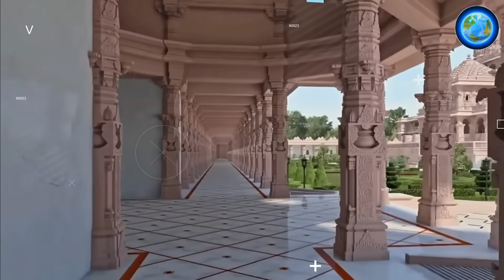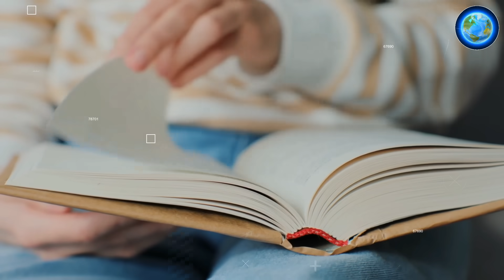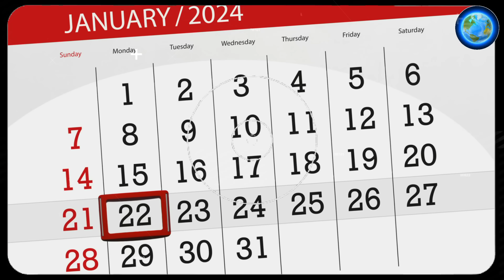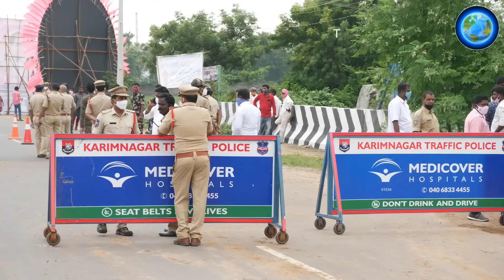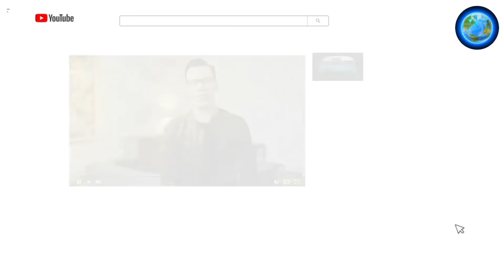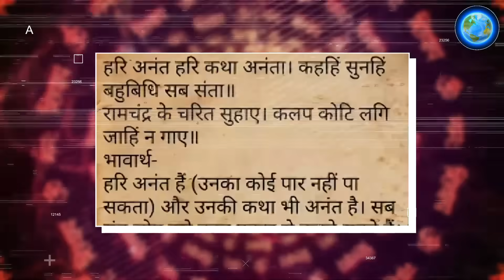अचानक अयोध्या पहुंचा सैकड़ों भालुओं का झुंड, जामवंत देख चौंकी दुनिया.Ram mandir ayodhya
त्रेतायुग के जामवंत जी सेना अयोध्या राम मन्दिर महोत्सव देखने आयी ।भालुओं का झुंड अयोध्या में कहां से आया। भारी संख्या में वानर अयोध्या राम मन्दिर महोत्सव देखने आये। जामवंत जी अपनी सेना लेकर अयोध्या कैसे आये। क्या सतयुग से आज तक जीवित हैं जामवंत जी। अयोध्या में राम लला की स्थापना कैसे होगी। राम मन्दिर देखने कौन कौन आ रहे हैं। राम मन्दिर के चमत्कार के आगे इस्लामिक कट्टरपंथी भी नतमस्तक हुये हैं।

Where did the herd of bears come to Ayodhya from?  A large number of monkeys came to see the Ayodhya Ram Temple Festival.  How did Jamwant ji come to Ayodhya with his army?  Is Jamwant ji alive from Satyayug till today?  How will Ram Lala be established in Ayodhya?  Who is coming to see Ram temple?  Even Islamic fundamentalists have bowed down before the miracle of Ram temple.

भगवान राम के मन्दिर में

Ram mandir ka Pujari kaun hai
Ram mandir kaise bana tha
Ram mandir ke chamtkar
Ram mandir sabse pahle kisne banaya tha
Ayodhya ram mandir
Ram mandir ka faisala kaise hua tha
Ram mandir kaha hai
राम मन्दिर महोत्सव
भालुओं की सेना अयोध्या में
जामवंत की सेना तो मन्दिर देखने नहीं आयी
राम का निर्माण कैसे हुआ था
राम मन्दिर किसने बनवाया था
भगवान राम की पूजा कैसे करें